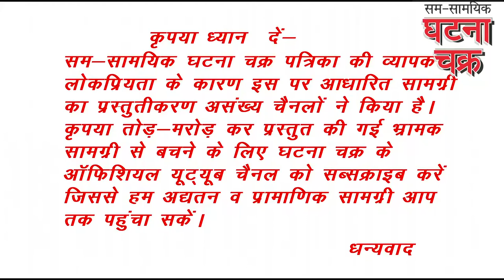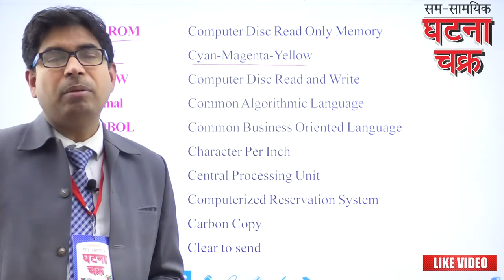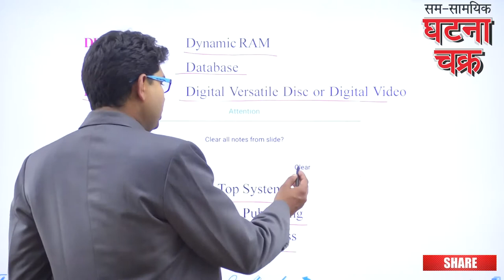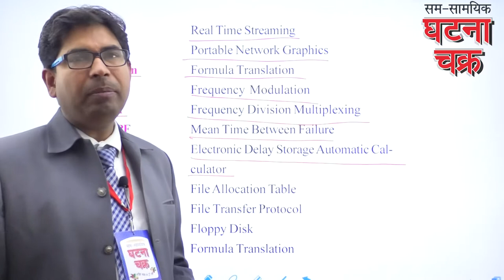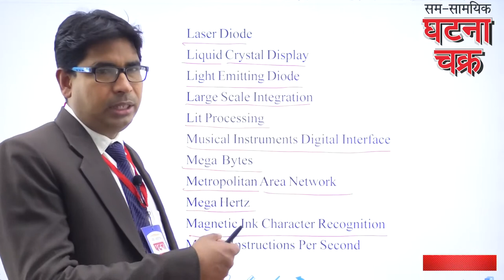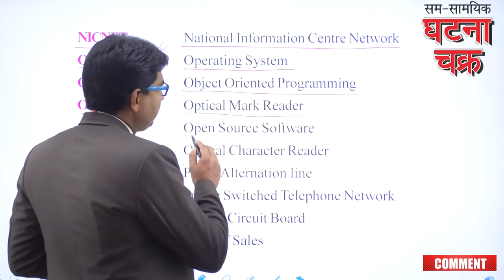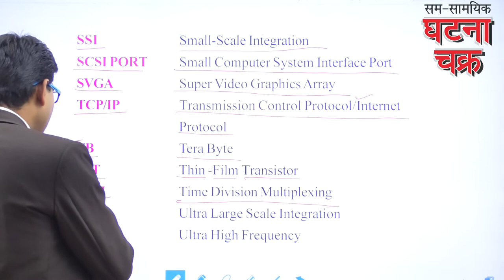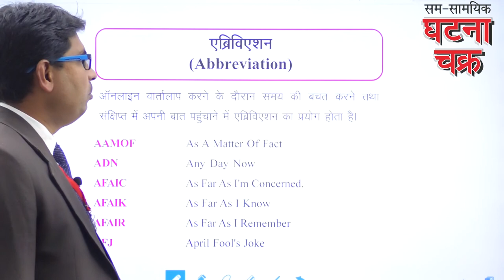Some Short Key of Computer